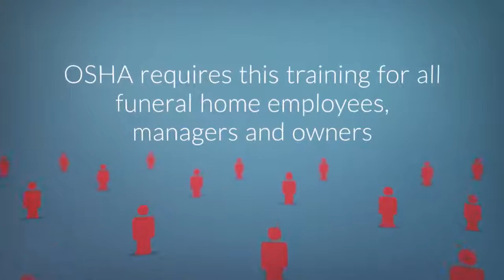OSHA Training for Funeral Directors 2018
NYSFDA has scheduled four OSHA teleconferences for funeral home owners and staff to comply with federal education requirements.